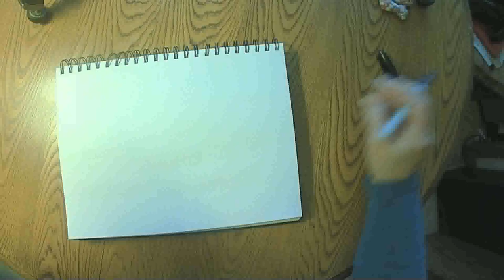What's in the Mystery Box? October 21 2020 grammasfolkart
Daily marker and crayon drawing from a grandmother to her grandchildren.